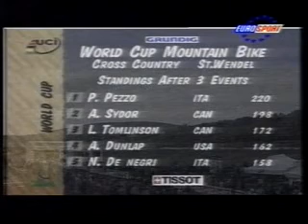1997 Grundig World Cup Saint Wendel Caroline Alexander Pt 2